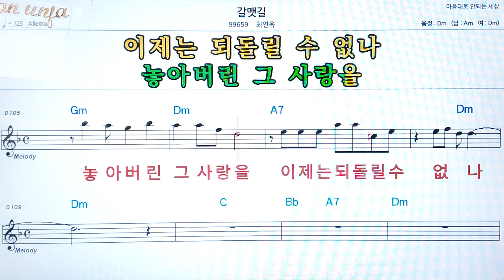갈맷길/최연옥👍악보, 코드,가사,Karaoke*가라오케 반주